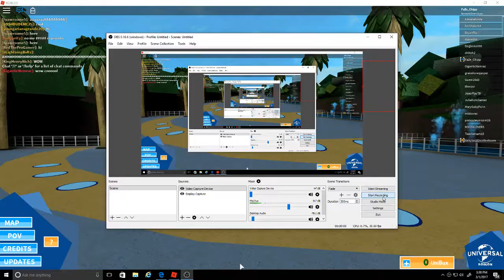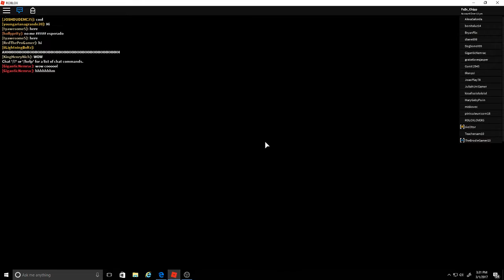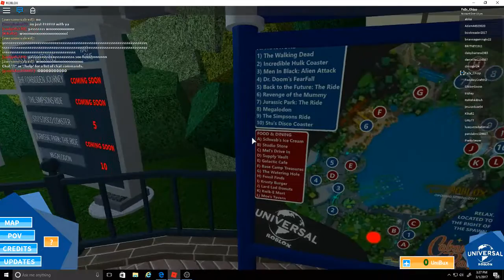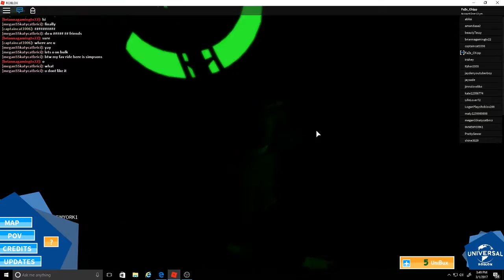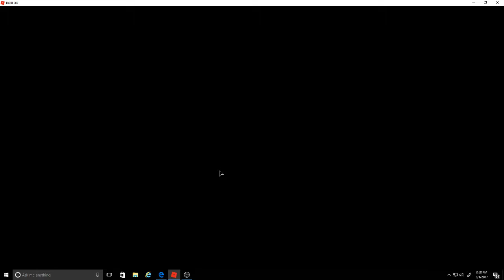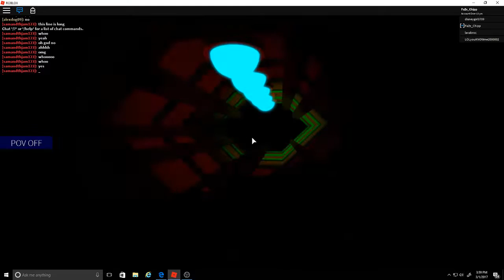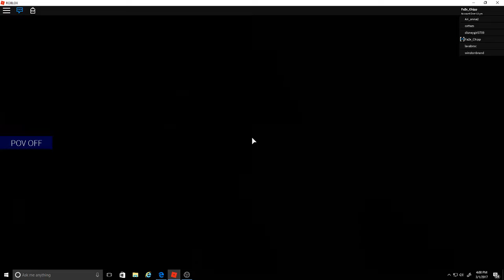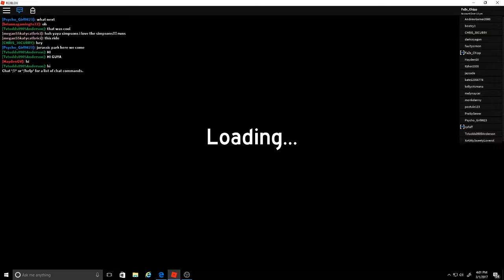UNIBROW UPGRADES!!!!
I LOVE MY UNIBROW!!